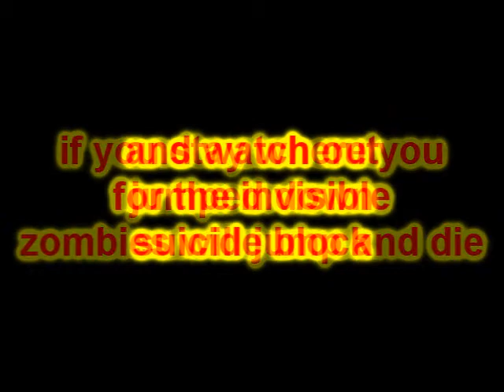KF Exploit - No fall damage(+out of offices)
New exploit found by Team.Retox # TehKiller
Shoot just before hitting the ground and you won't take any fall damage(or reduced if you fail like I did in the video ;P)